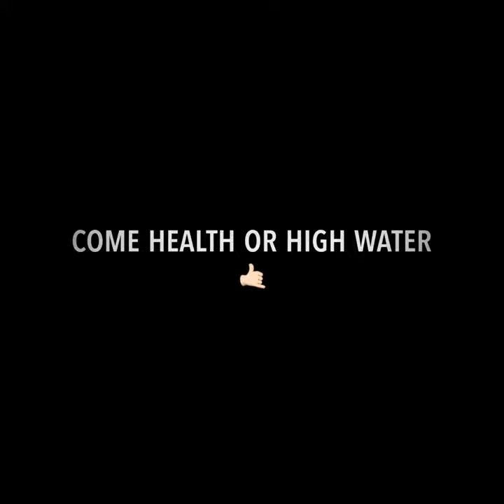Pool Practice week 1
The beginning of my journey to become Dive Master certified while living on Oahu, HI. Snorkel and fin practice at the Marine Corp Base Kaneohe pool.